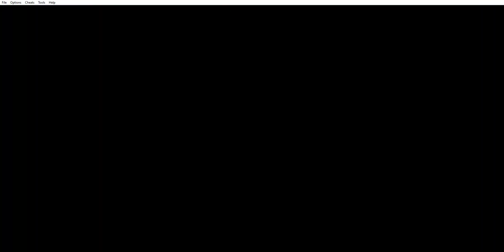Team Steam Admin Captured - Pokémon Light Platinum